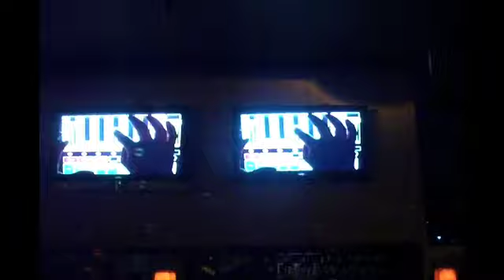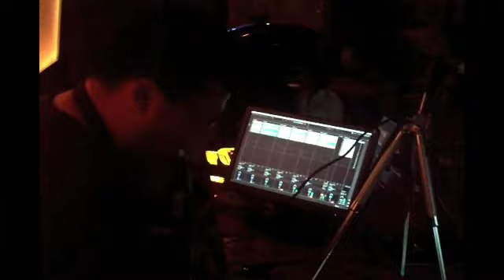DJ TJ Live at Dish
Second video of me at Dish in Memphis, TN. I using my EWI 4000s and Jazzmutant Lemur. This night was a split between myself and Onyx Ashanti. I'm using Reason 4 and Ableton Live 7